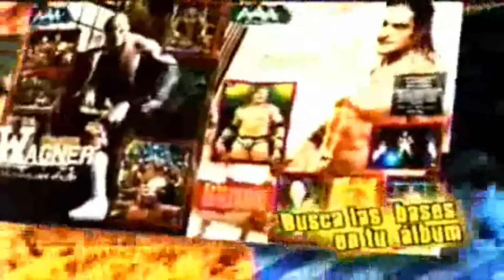AAA COMERCIAL ALBUM DE ESTAMPAS 2009 [HD]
Revive el comercial del album de estampas 2009 ejemplar distribuido a travez de la revista dosdetres.